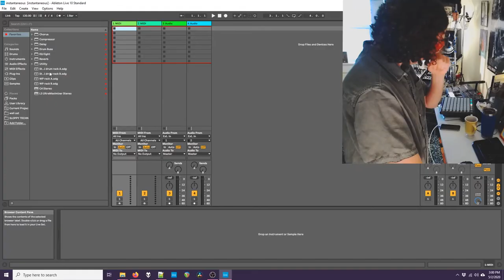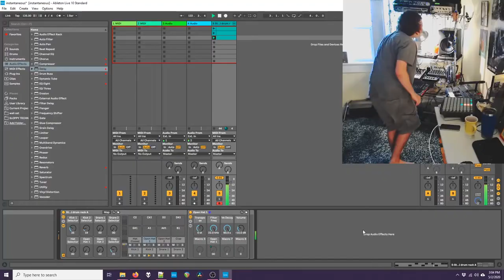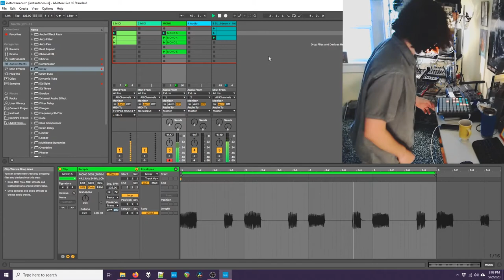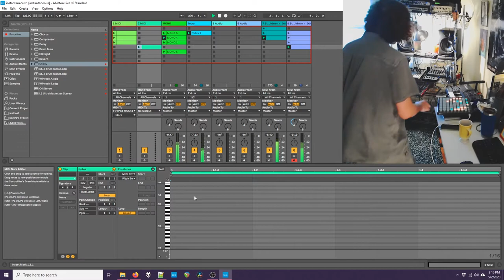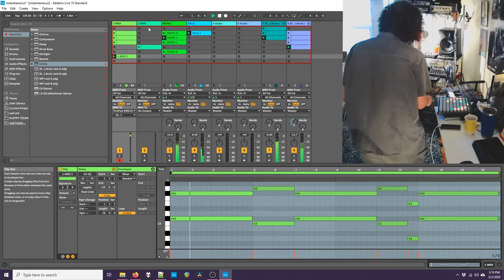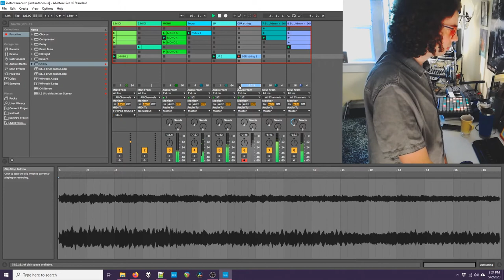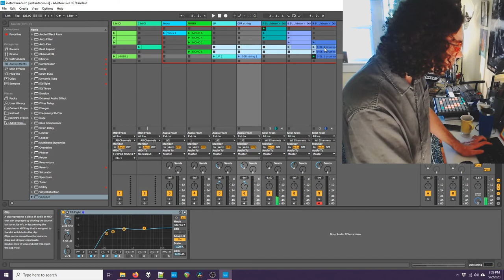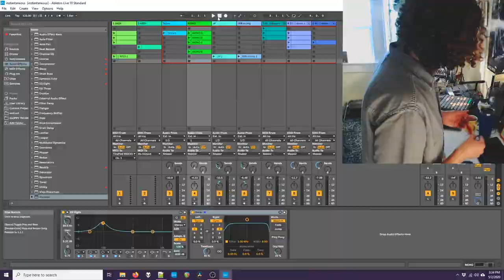Cafe Bamers (May 2, 2020) - Acid Techno From Scratch - Live Production With Hardware Synths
Episode 29
Production at: 0:48
Arrangement at: 30:35
Post chatter at: 35:33

What is Cafe Bamers?

Every week I get a cup of coffee and create a track within about 30-45 minutes.  I use hardware synthesizers and Ableton Live, and make it totally from scratch.

I don't prepare ideas in advance - each video shows my process of creating under pressure.  I never know how it will turn out, for better or worse, but I'm sharing the process from start to finish either way.

Uncertainty is part of the fun!

I'm inspired by lots of different kinds of music.

I generally consider my music as falling under the loose umbrella of "techno", but it may vary from week to week.  I'm not focused on trying to fit into any specific scene or genre.

Cafe Bamers is all about generating creative ideas quickly.

Current gear:

Ableton Live, Roland JP-8000, Dave Smith Instruments Tetra (with Behringer BCR2000 for controlling parameters), Korg Monologue, Korg 05R/W.